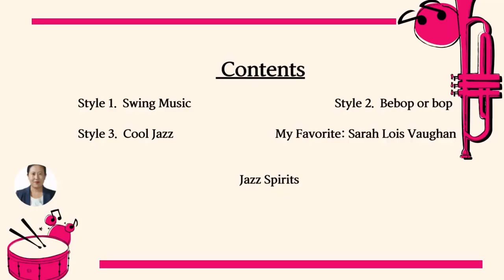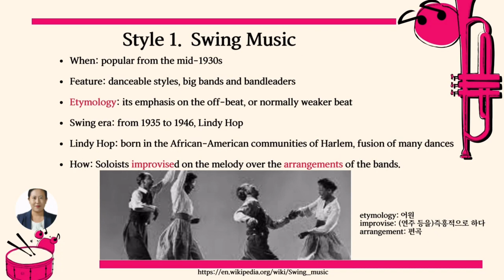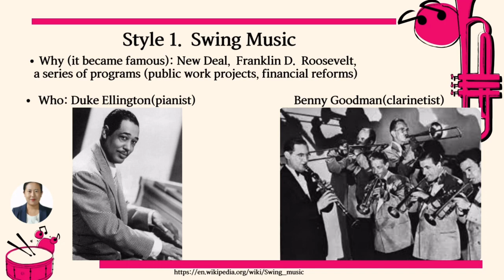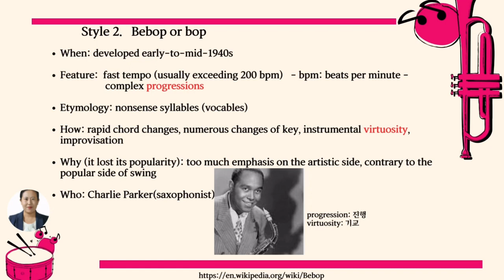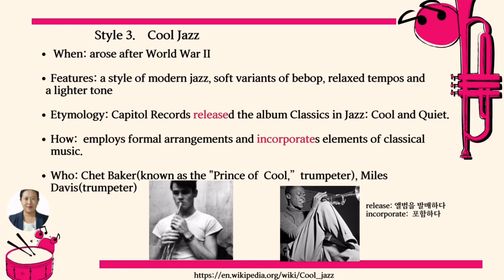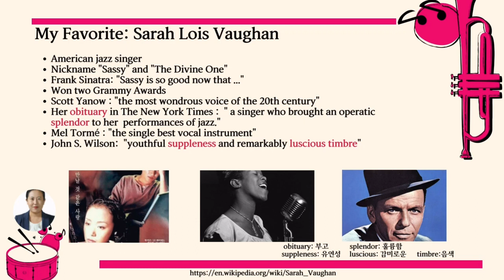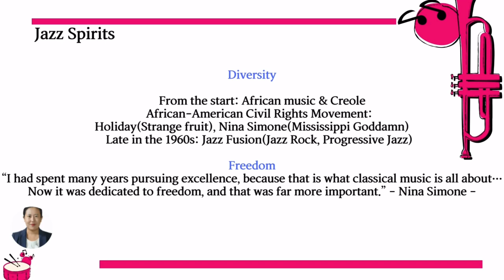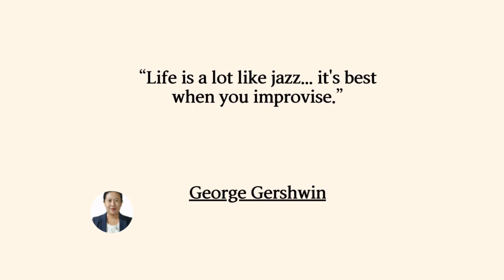[영어] All about Jazz_2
즉흥적으로 음을 만들고
아름다운 음악을 연주하는 재즈!

1편에 이어 재즈의 스타일과 정신에 대한
이야기를 지금 바로 확인해 보세요!

본 영상은 NE능률 영상콘텐츠연구회 3기 정지영 선생님(금호고)께서 제작하여 공유해주신 자료입니다.

NE능률 수업지원센터 바로가기

00:00 인트로
00:49 Swing Music
03:30 Bepob
05:11 Cool Jazz
06:30 Sarah Louis Vaughan
08:41 재즈의 정신
09:50 마무리